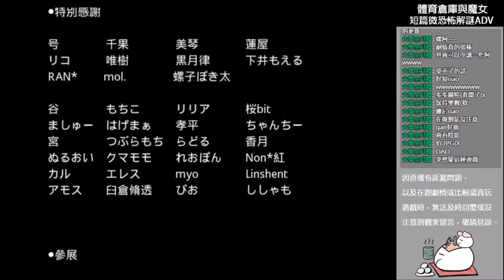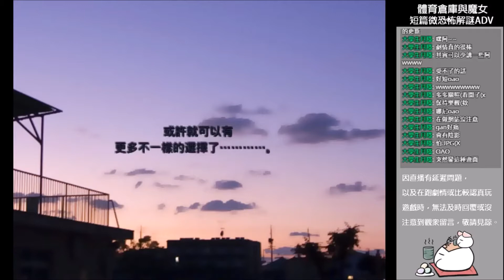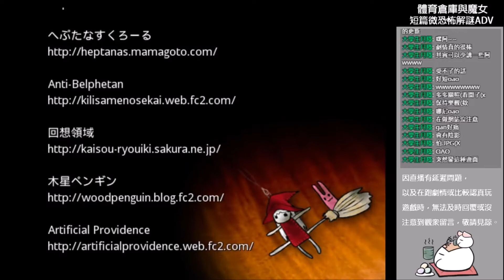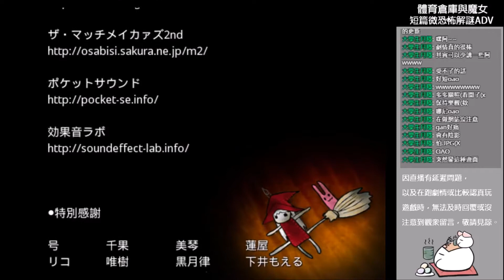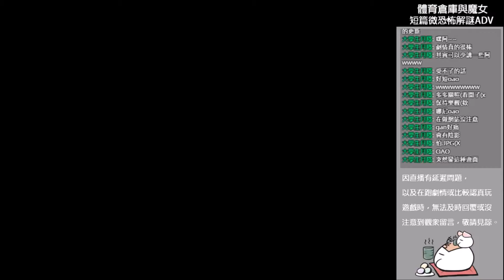【短篇微恐怖解謎ADV-RPG】體育倉庫與魔女 # 02 要是能早點遇到那妳就好了(END2.END1.特典)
◆ 自由贊助 ◆

◆ 遊戲簡介 ◆

放學後，少女獨自走進了體育倉庫，卻意外被鎖在其中。
奮力呼喊。回應自己的、卻只有夜晚的寧靜。
或許，在此度過一夜是在所難免了。
而這時，在堆疊的體操墊上方，看到了另一道身影——

◆ 遊戲訊息 ◆

【本遊戲名稱】　體育倉庫與魔女 (体育倉庫と魔女)

◆ 關注 Mochi ◆